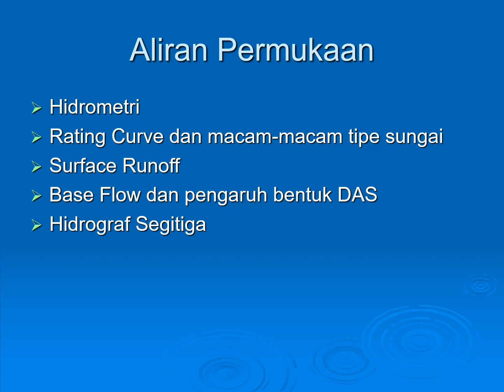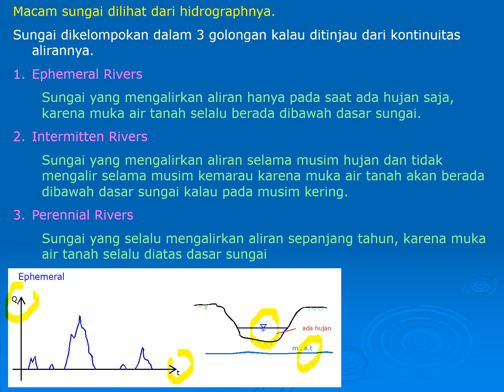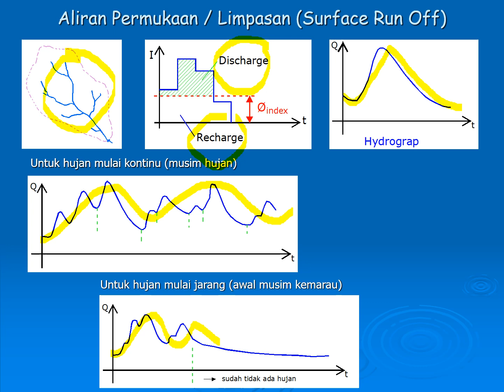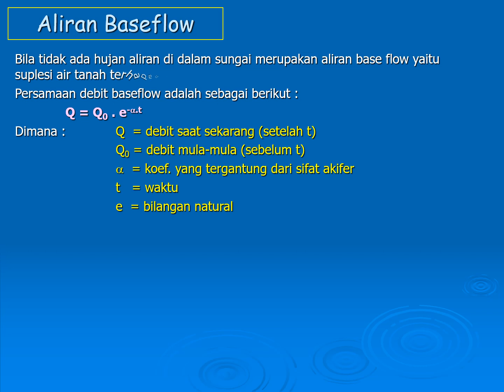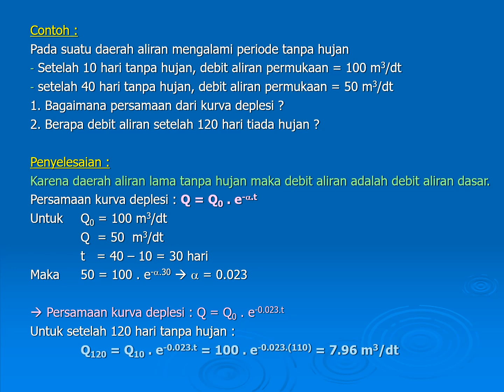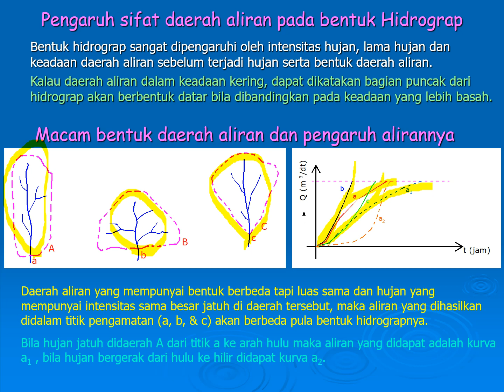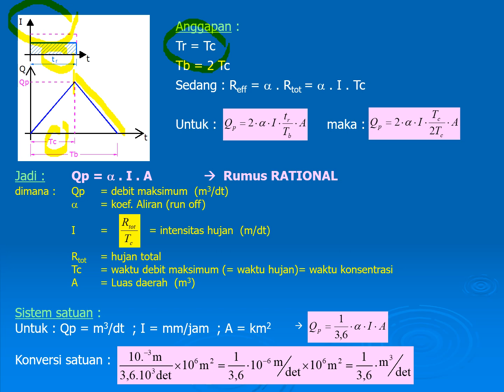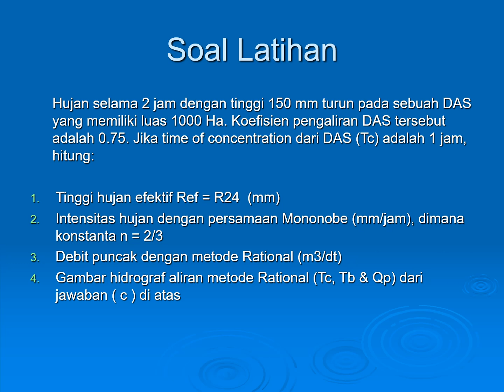RATING CURVE DAN HIDROGRAF SEGITIGA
Mata Kuliah: Hidrologi
Bab V: Aliran Permukaan
Materi Pembahasan: Rating Curve, Surface Runoff, Base Flow, Hidrograf Segitiga

Narator: Novi Andriany Teguh, M.Sc.
Departemen Teknik Sipil - FTSLK - ITS Surabaya